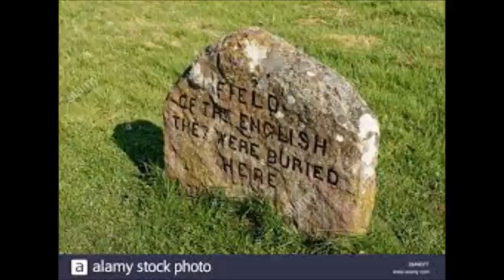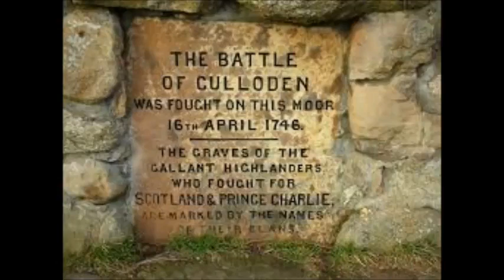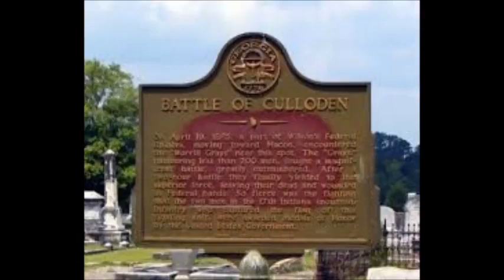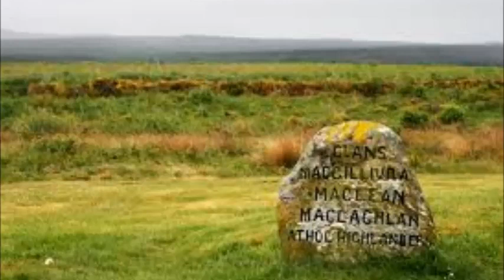06 OUTLANDER libro 3 VIAJERA CAP 14